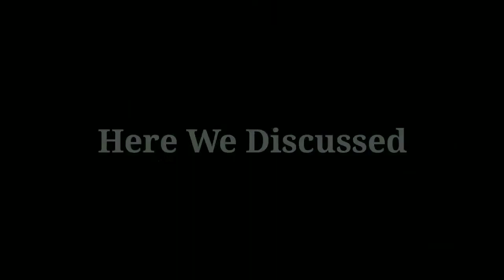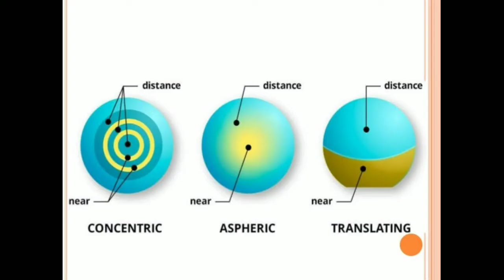What is presbyopia causes and treatments | Optometry world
Here We discuss about Presbyopia and it's Causes and treatments
Channel Official Trailer 👇👇👇

* Eye Diseases & Treatments
* Refractive Errors
* Eye Surgerys
* Eye Care Tips
* About Glassess